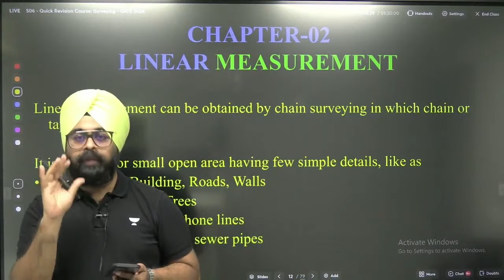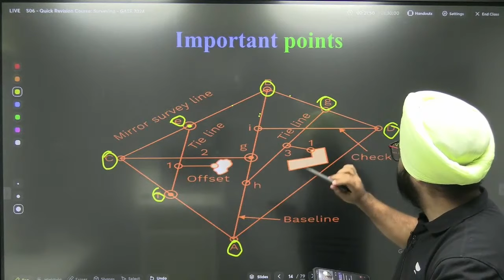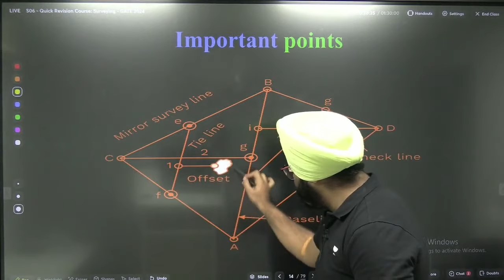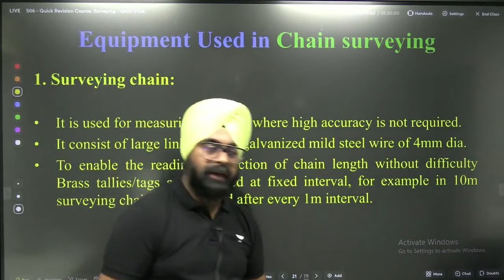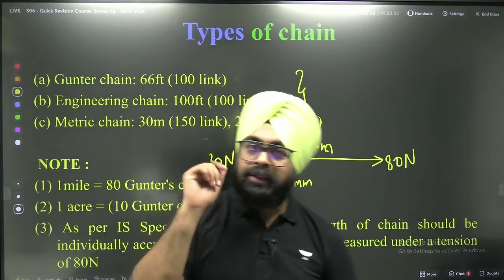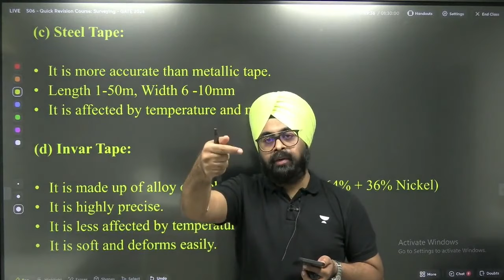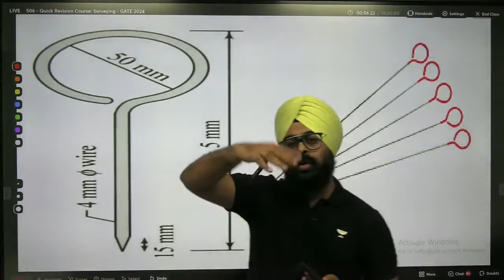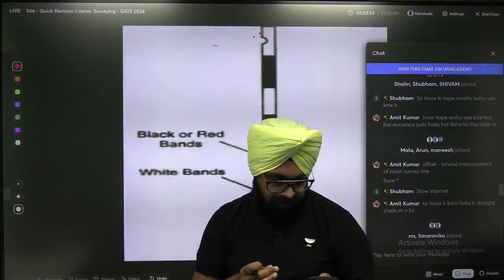Quick Revision Course on Surveying | Lecture 6 | Jaspal Singh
In this session, Jaspal Singh Sir will do a quick revision course on surveying. Watch this video to ace your GATE preparation.

🌟 Save upto 55% this Republic Day !  🌟
➤ Save up to 55% and get up to 6 months free extension on all GATE & ESE Subscriptions*
➤ 10% Price Drop on 12 months and above Plus & Iconic
➤ Offer valid till 27th Jan 2024

Hurry, Up !

🌟 Exciting News for All GATE Aspirants! 🌟

➤ Now get the chance to win 100% scholarship on 3 month plus subscription*
➤All India Mock Test GATE 2024 on 28 Jan 2024

Hurry, Up !
For GATE Target 2025 and 2026 Aspirants:
➤ Start Date: 31st Jan 2024
➤ Prarambh: Batch for GATE, ESE & PSU 2025 - CE - E

➤Start Date: 18th Jan 2024
➤ Vishwas: Batch for GATE, ESE & PSU 2026 - CE - C
1. Learn from your favorite teacher
2. Dedicated DOUBT sessions
3. One Subscription, Unlimited Access to Live Online Classes and Videos
4. Real-time interaction with best-in-class teachers
5. You can ask doubts in live online classes
6. Get home delivered printed notes on Iconic Subscriptions.
7. Download the videos & watch them offline